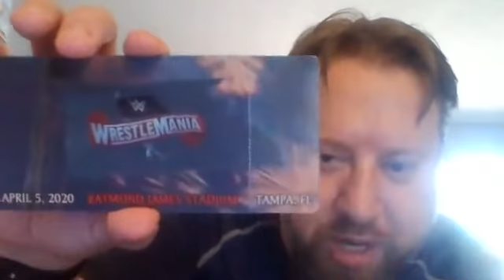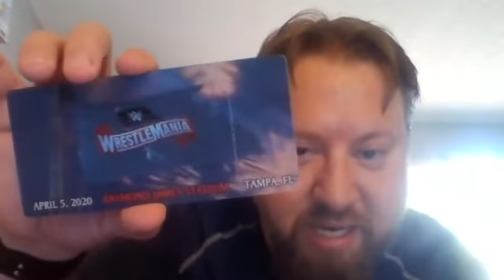Spark lesson 9/2/2020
Our ticket is secure